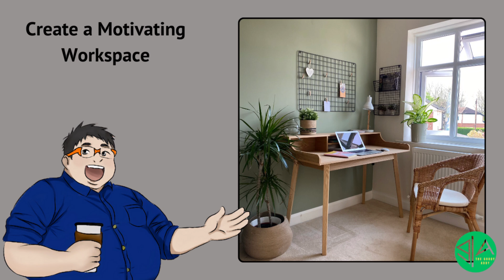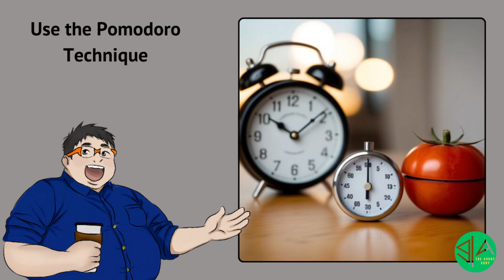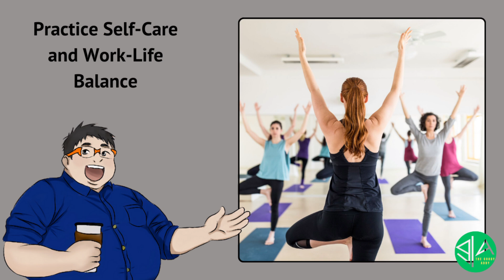Nakakapagod Din Maging VA | Goody Addy's Virtual Digest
Struggling to stay motivated while working solo as a virtual assistant?

In this episode, we’re breaking down 8 essential tips to keep your motivation high, from creating a solid routine to rewarding yourself after a task!

Watch now and share your own tips in the comments.